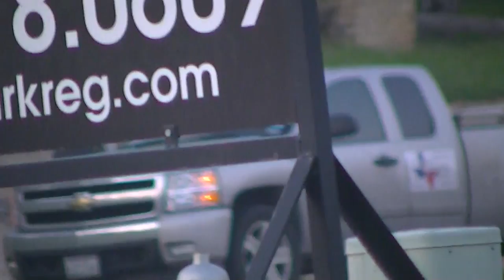Granbury TX Police - Drug Dog Alert and Search but No Arrest.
Just south of the HEB on Hwy 377 @ Acton Hwy. Looks like the drug dog needs a little more training!